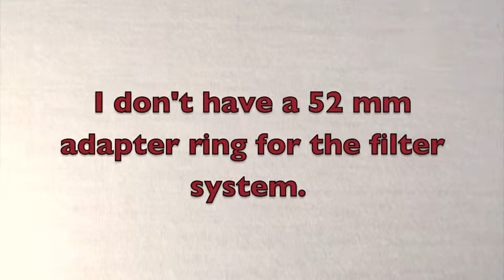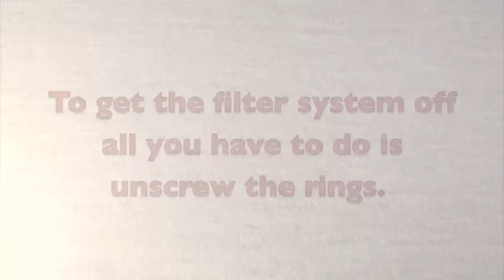Filters Close Up Plus 3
Using a Cokin Filter System and a close up +3 filter to take pictures.